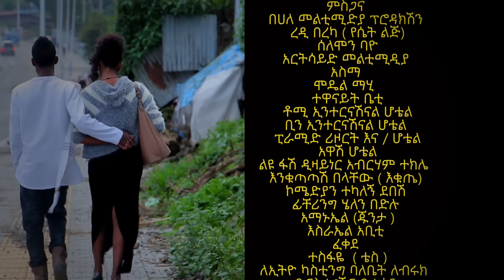Nati Haile - Alo | አሎ - New Ethiopian Music 2017 (Official Video)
Ethiopian Guragigna Music : Nati Haile | ናቲ ሃይሌ - Alo | አሎ - New Ethiopian Music 2017 (Official Video)